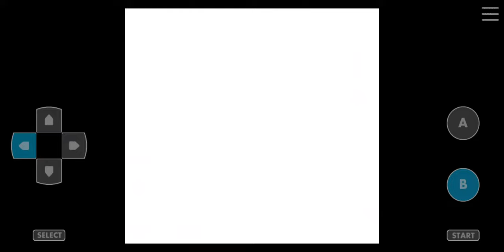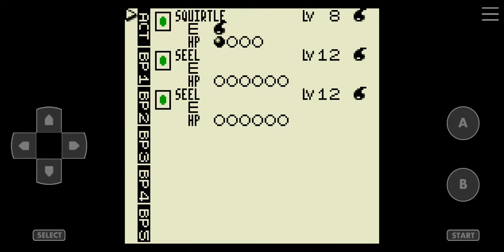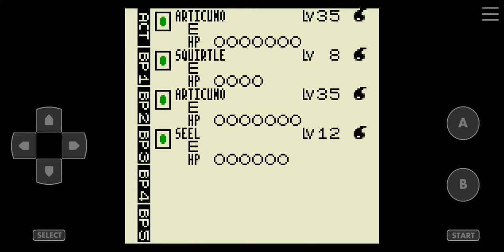Pokemon Trading Card Game [Game Boy Color] Walkthrough Part 8 Water Club Master Amy 4th Medal